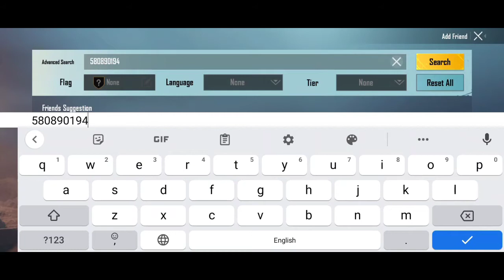World's Top 1 Highest Achievement Points Player in PUBG Mobile🔥🔥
pubg highest achievement points
pubg lite highest achievement points
pubg highest account
pubg highest level account
pubg highest uc account
pubg lite highest level account
pubg world highest level
pubg world highest level player
pubg world highest kd
pubg world highest kill
pubg world highest uc crate opening
pubg world championship highlights
pubg mirror world highest kills
pubg world championship 2021 highlights
pubg mobile world championship highlights
pubg highest level player
pubg highest level player 2021
pubg highest level player gameplay
pubg highest level player in the world
pubg highest level player in pakistan
pubg highest level player malayalam
pubg highest level player tamil
pubg highest level player in bgmi